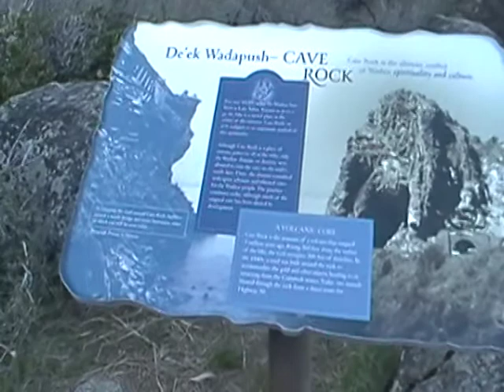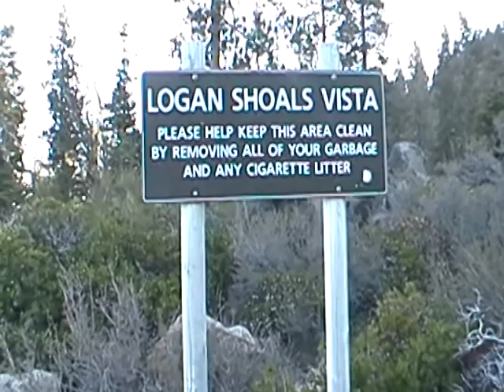Quanh Lake Tahoe